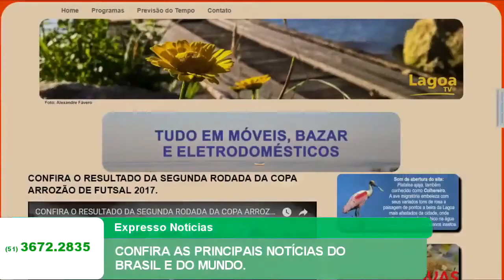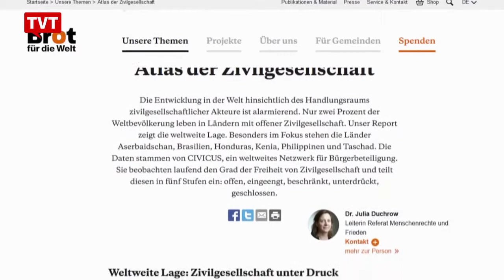EXPRESSO NOTÍCIAS: Confira as principais Notícias do Brasil e do Mundo.